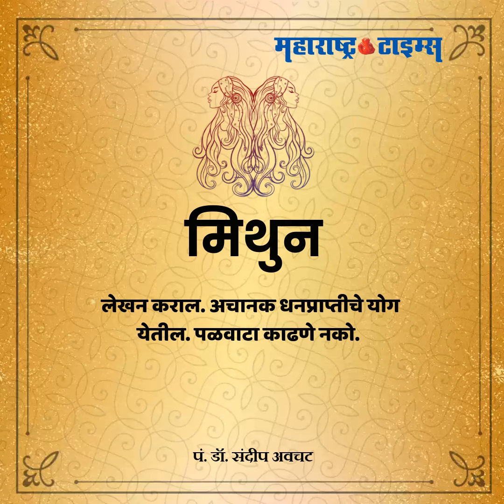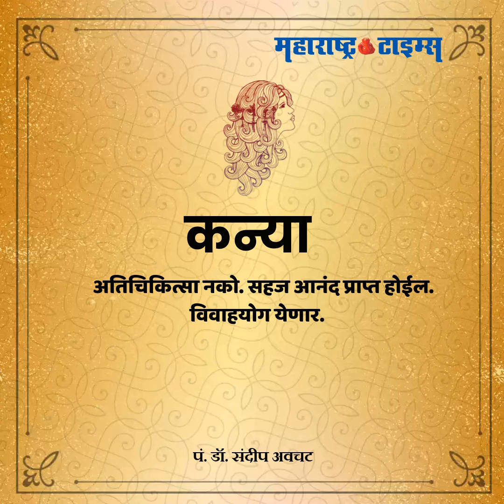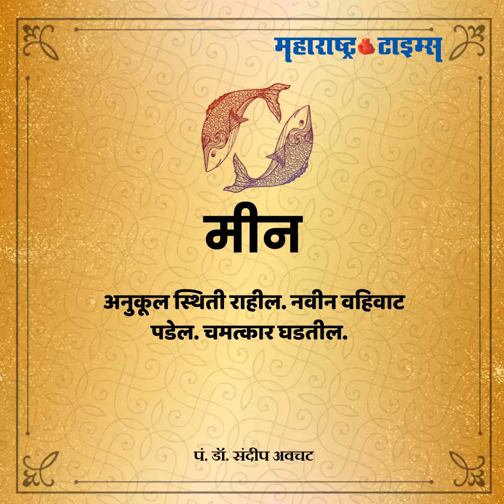horoscope 2 september 2019 : २ सप्टेंबर २०१९ आजचे राशीभविष्य